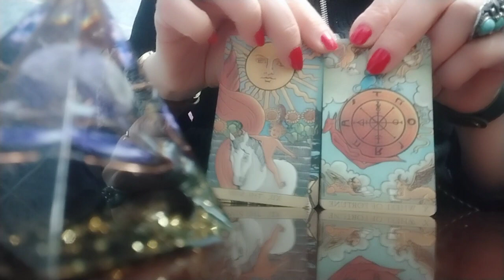დღის უეჭველი იღბლიანობა თქვენთვის!✨🃏🃏🃏✨